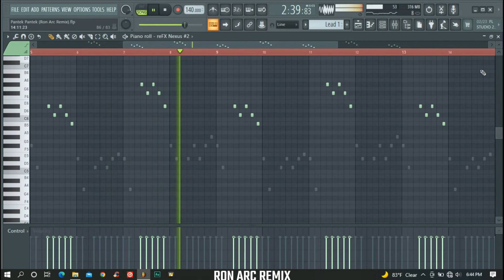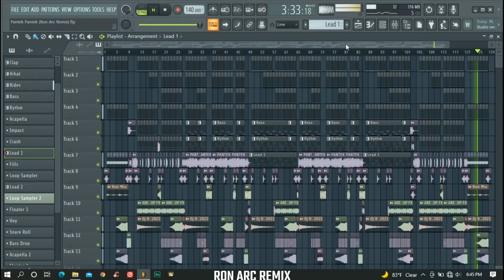Pantek Pantek (Ron Arc Remix)